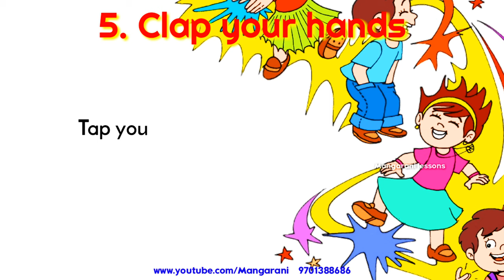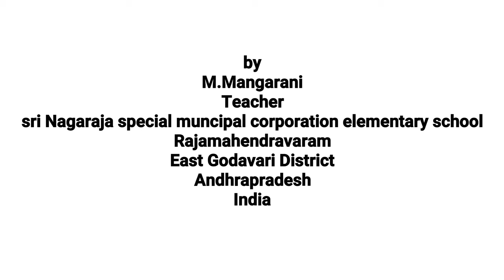Clap your hands rhyme, 1st class english rhymes